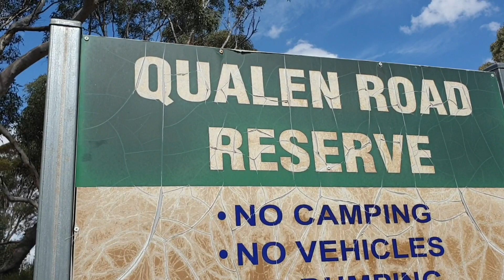Vintage Bush Walk with @honey-bee-farmstead , Rubbish picking and Wildlife 🦎🌳